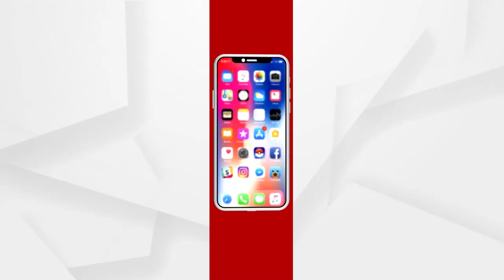ଗଞ୍ଜାମ ବିଜେପିର ବିକ୍ଷୋଭ ପ୍ରଦର୍ଶନ....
ମଣ୍ଡି ଏବଂ ଟୋକନ ସମସ୍ୟାକୁ ନେଇ ଦକ୍ଷିଣାଞ୍ଚଳ ରାଜସ୍ୱ କମିସିନରଙ୍କ କାର୍ଯ୍ୟଳୟ ଆଗରେ ଗଞ୍ଜାମ ବିଜେପିର ବିକ୍ଷୋଭ ପ୍ରଦର୍ଶନ.